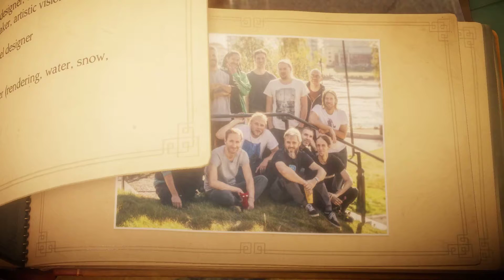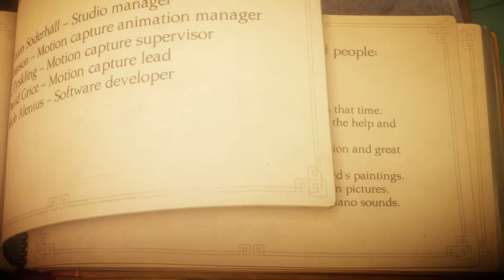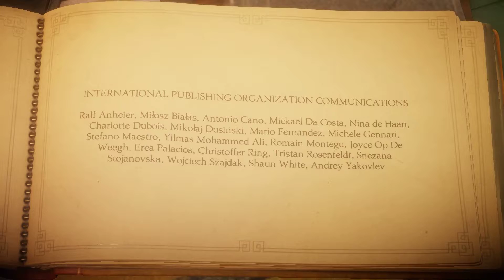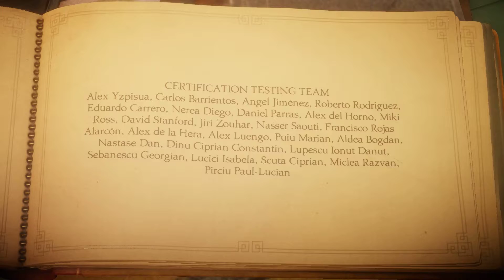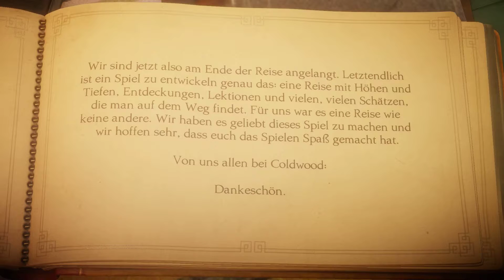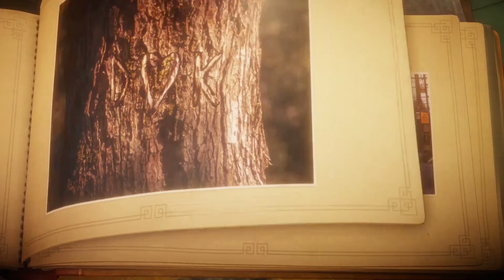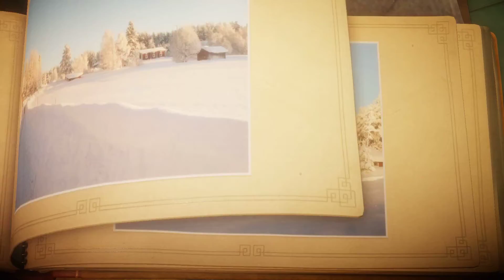Alle Erinnerungen vereint #12 [Ende] | Let´s Play Unravel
Willkomen in der Welt von Unravel, wo wir als kleines rote Garnmänchen durch die Bilder wandern.  Den wir sind der rote Faden  der Geschichte und lassen uns verzaubern .

Let´s Play Unravel
Kommentiertes niedliches Gameplay mit Arazenia [2018]